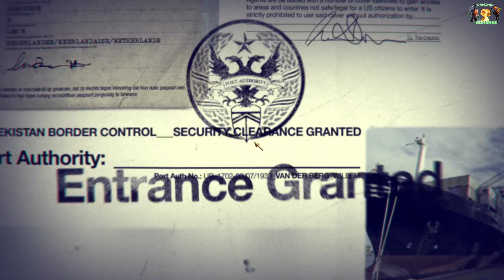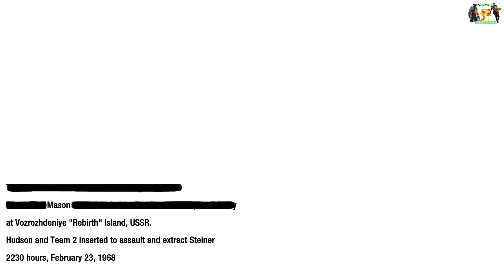Call of Duty Black OPS 2010 Campaign Game Play (4K No Commentary) Part 14 By Gaming Rokerzz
Call of Duty Black OPS 2010 Campaign Game Play (4K No Commentary) Part 14 of Full Series By Gaming Rokerzz

Call of Duty: Black Ops is a 2010 first-person shooter game developed by Treyarch and published by Activision. It was released worldwide in November 2010 for Microsoft Windows, the PlayStation 3, Wii, and Xbox 360, with a separate version for Nintendo DS developed by n-Space. Aspyr later released the game for OS X in September 2012. It is the seventh title in the Call of Duty series and the sequel to Call of Duty: World at War.

Set in the 1960s during the Cold War, the game's campaign follows CIA operative Alex Mason as he attempts to recall certain memories of combat to locate a numbers station. This station is due to transmit broadcasts to sleeper agents instructing them to deploy chemical weapons across the United States. Mason and CIA operative Jason Hudson are the game's main playable characters, as well as Red Army soldier Viktor Reznov in one mission. Locations featured in the game include Cuba, Laos, Vietnam, the Soviet Union, the United States, Hong Kong, and the Arctic Circle. The multiplayer component of Black Ops features multiple objective-based game modes that are playable on 14 different maps included with the game. Improvements to loadout options and killstreak rewards are made. A form of virtual currency, COD Points, allows players to purchase weapons and customization options for their in-game character, as well as attachments and customization options for their weapon.

Development for the game began in 2009. It runs an enhanced version of the IW 3.0 engine used in World at War. The improvements made allowed for bigger campaign levels to be made as well as enhanced lighting. Treyarch focused specifically on Black Ops during development; they were developing two games at once while making World at War. Different teams within the company focused on a certain game mode. Music was composed by Sean Murray, with music by The Rolling Stones, Creedence Clearwater Revival, Eminem, and Avenged Sevenfold appearing in the game. The marketing of the game began in April 2010.

The game received generally positive reviews from critics with praise for its story, voice-acting, darker tone and multiplayer modes, although some criticized it for its lack of innovation, linear gameplay, and technical issues. Among other awards and nominations, Call of Duty: Black Ops was nominated Game of the Year by numerous media outlets and award shows, including the Interactive Achievement Awards, British Academy Games Awards, and Spike Video Game Awards. Within 24 hours of going on sale, the game had sold more than 5.6 million copies, breaking the record set by its predecessor Modern Warfare 2 by some 2.3 million copies. The game had sold over 25 million copies worldwide, making it one of the best-selling games of all time. A sequel, Call of Duty: Black Ops II, was released in 2012. Call of Duty: Black Ops Cold War, set between Black Ops and Black Ops II, was released in November 2020.

Can I play Call of Duty: Black Ops on PC?
Is Black Ops 6 coming out?
Is Black Ops different from Call of Duty?
Is COD Black Ops offline?
Which Call of Duty is free on PC?
Is any Call of Duty game is free PC?
What PC can run Call of Duty?
How many GB is Call of Duty Black Ops?
Can Windows 7 run Cod?
Can Windows 10 run call of duty?
What's the newest CoD 2022?
Is Cold War still active?
Can kids play Black Ops?
Why do they call it Black Ops?
Which Black Ops is best?
Why is it called Black Ops?
Which cod is offline?
Can COD be played alone?
Can you play Black Ops alone?
How many GB is cod in PC?
Can my laptop run warzone?
Is 8GB RAM enough for warzone?
Can I play COD without downloading?
How do I install Call of Duty on my PC?
How much does cod cost for PC?
Can you play COD on a normal laptop?
Can my PC run fortnite?
Can 1gb RAM run COD?